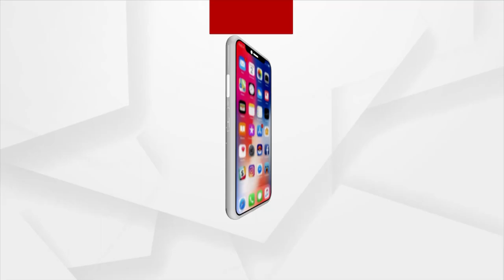Odisha Cabinet Approves 12 Key Proposals, Grant-in-Aid Of Private Colleges Hiked